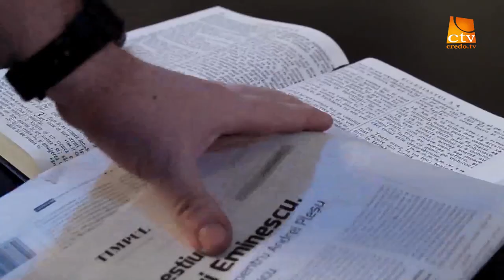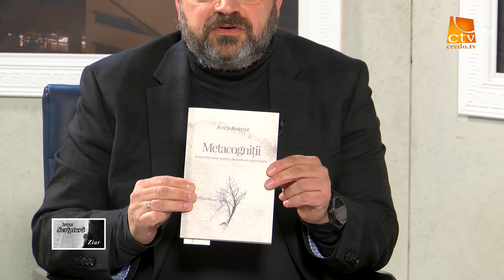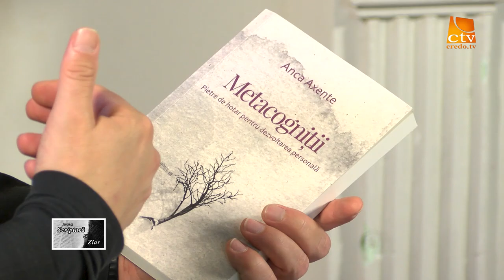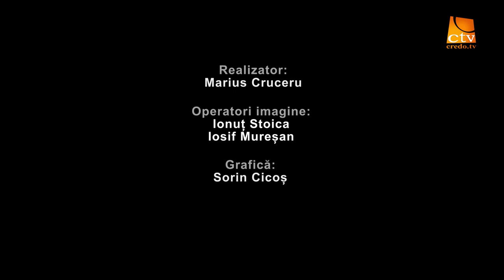„Între Scriptură și ziar” - Ep.180 - Metacogniții, gânduri despre gânduri - Anca Axente